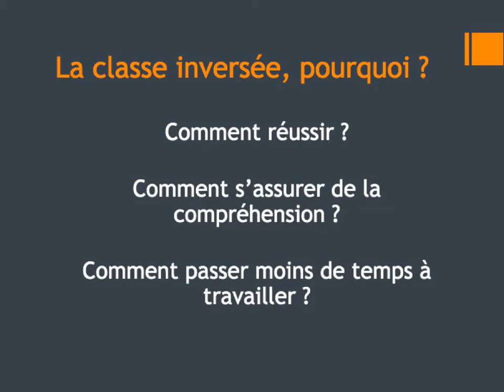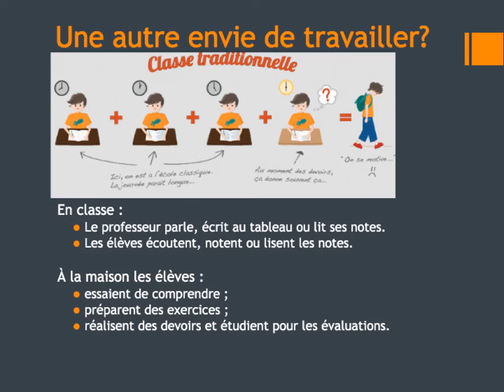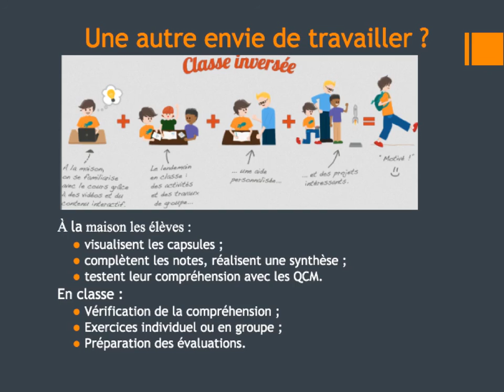introductionclasseinversee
Explication du fonctionnement de la classe inversée en Sciences à GPH Belgique